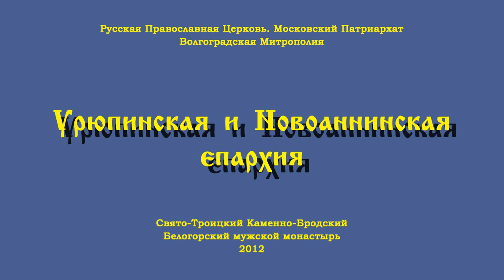Торжества в честь празднования иконы Божией Матери именуемой «Всех Скорбя́щих Ра́дость». 2012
Глава Урюпинской епархии возглавил торжества в честь празднования иконы Божией Матери именуемой «Всех скорбящих Радосте» в Свято-Троицком Каменно-Бродском мужском монастыре.

«Обидимых Заступнице, и алчущих Питательнице, странных Утешение, обуреваемых Пристанище»

6 ноября в день празднования иконы Божией Матери именуемой Всех скорбящих Радость, епископ Урюпинский и Новоаннинский Елисей совершил Божественную литургию в Свято-Троицком Каменно-Бродском мужском монастыре, Ольховского района.

Богослужебные песнопения исполнил хор храма святаго праведного Иоанна Кронштадтского г. Волгограда под управлением регента Илии Иванова.

По окончании Божественной литургии духовенство и миряне совершили славление Божией Матери пред особо чтимым образом «Всех скорбящих Радосте» и крестный ход вокруг храма.

В завершении Владыка Елисей обратился с архипастырским словом.

«Всех Скорбя́щих Ра́дость», «Всех скорбящих Радосте и обидимых Заступнице…» — наименование иконы Богородицы, почитаемой в Русской православной церкви чудотворной. Известна в различных списках. На иконе изображена Богоматерь в сиянии мандорлы, окружённая людьми, обуреваемыми недугами и скорбями, и ангелами, совершающими благодеяния от её имени.

Согласно преданию, образ впервые был прославлен в 1688 году в Москве в церкви иконы Божией Матери «Всех скорбящих Радость» (Преображения) на Большой Ордынке, где, как считается, и хранится ныне (в честь иконы освящён северный придел храма). Празднование иконы совершается 24 октября (6 ноября). Некоторые списки с неё имеют свои дни празднования.